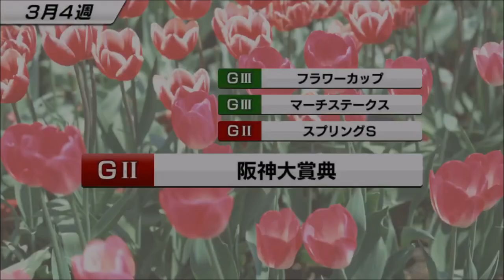【スタポケ #23-4】WBC初挑戦はマイル！【スターホースポケット ：競馬ゲーム 】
なんと1番人気！ ただ、まだまだこれからの馬。どこまで通用するか？

【20】引退レース？宝塚記念。トゥーカッターやキタサンブラックらと対決：